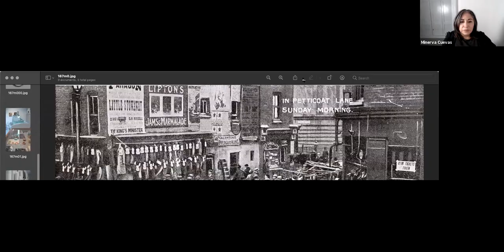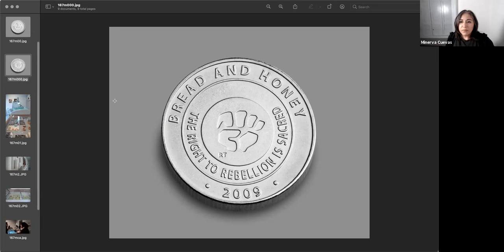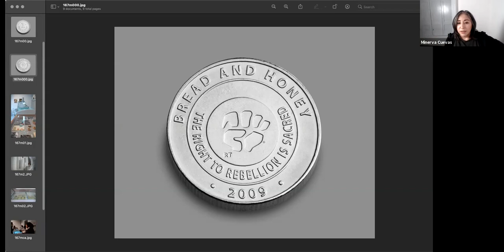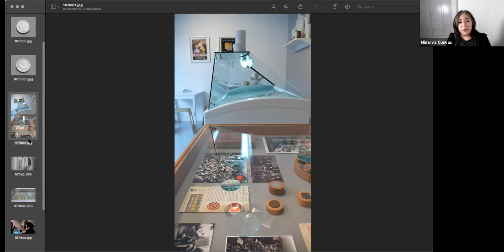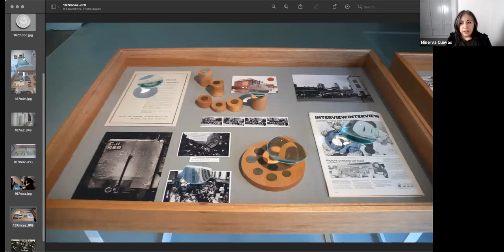Art and Economics Roundtable discussion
The PNCA Low-Residency MFA in Visual Studies is excited to present a Roundtable Discussion on Art and Economics

The four invited guests will respond to the following two questions:
In what ways is art determined by the current economic system?
What are alternative models?

The panelists will be:
Minerva Cuevas (artist, Mexico City), Nicholas Brown (professor of English, and African American Studies, University of Illinois Chicago), Keyna Eleison (Artistic Co-director of the Museum of Modern Art in Rio de Janeiro, Brazil), Max Jorge Hinderer Cruz (writer, curator and former director of Bolivia’s National Museum of Art).